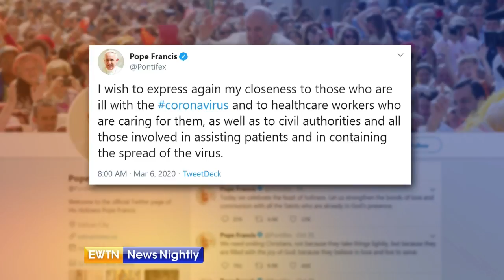Catholic Church in the U.S. responding to coronavirus - EWTN News Nightly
With more cases of coronavirus being confirmed daily in the U.S., the Catholic Church is taking a variety of precautions to protect the faithful. Correspondent Mark Irons reports from outside the Basilica of the National Shrine of the Immaculate Conception.